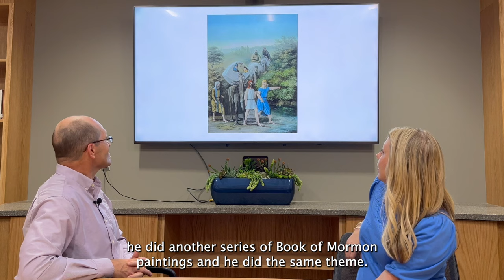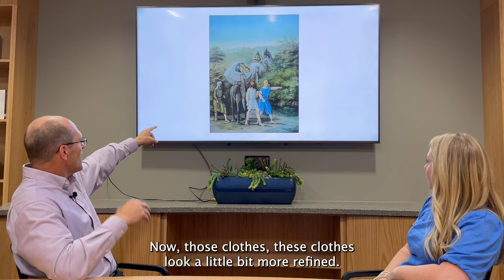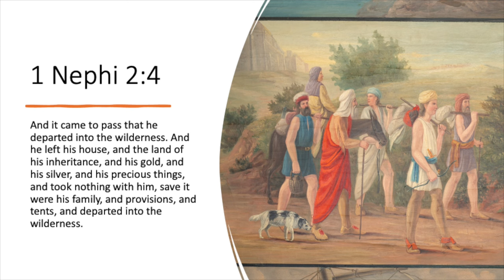BEHOLD: Episode 2 (from the Book of Mormon Art Catalog)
Devan Jensen, executive editor of the BYU Religious Studies Center, joins Book of Mormon Art Catalog director Jenny Champoux to discuss C. C. A. Christensen's "Lehi's Family Leaving Jerusalem." This episode considers the scriptures in 1 Nephi 1-5 and complements week 2 of the "Come, Follow Me" Book of Mormon curriculum.

Follow along on the Book of Mormon Art Catalog's channel for more videos!